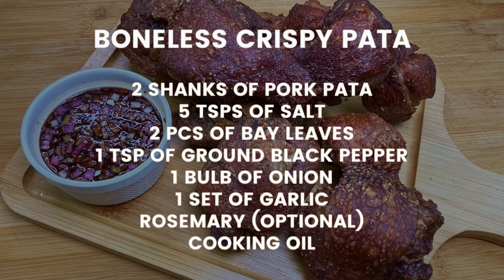Boneless Crispy Pata | Crispy and Tasty Pork Shank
Boneless Crispy Pork Pata or Crispy Pork Shank made easy for you all.

Ingredients:

2 SHANKS OF PORK PATA
5 TSPS OF SALT
2 PCS OF BAY LEAVES
1 TSP OF GROUND BLACK PEPPER
1 BULB OF ONION
1 SET OF GARLIC
ROSEMARY (OPTIONAL)
COOKING OIL